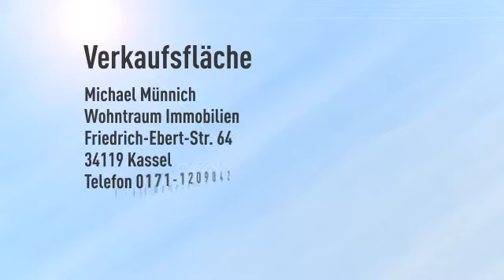** geräumiges Ladenlokal**br/ mit großem Einzugsbereich an einer vielbefahrenen Durchfahrtss